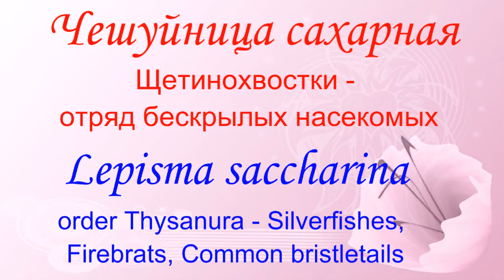Опасна ли Чудо Чешуйница в Доме на Окне? Знаете? Lepisma saccharina - who is it?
= Опасна ли Чешуйница в Доме на Окне? Знаете? = Биолог, энтомолог, кандидат биологических наук Виктор Николаевич Фурсов рассказывает - Кто такая чешуйница? Где чешуйница живет в доме?
Опасна ли Чешуйница в Доме на Окне? Знаете?
Чешуйницы (лат. Lepismatidae) — семейство щетинохвосток. Представители его — насекомые -детритофаги. К семейству относятся более 190 видов.
Uploaded: 22.VII, Kiev, Kyiv, the capital of UKRAINE.
Загружено on-web:  22.VII.2018,  Киев, столица Украины

1) Western Union / Money Gram = direct mail on my name,

проект Lepisma
проект Lepisma 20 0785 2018  Kiev Insects Thysanura Lepisma saccharina 968 RUSSIAN Fursov 5